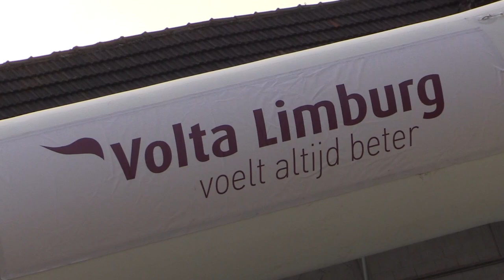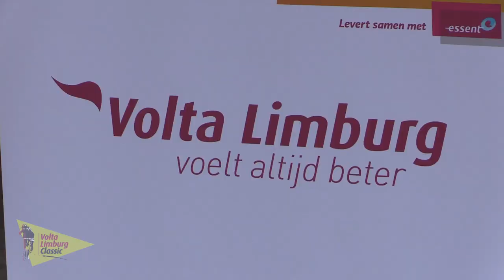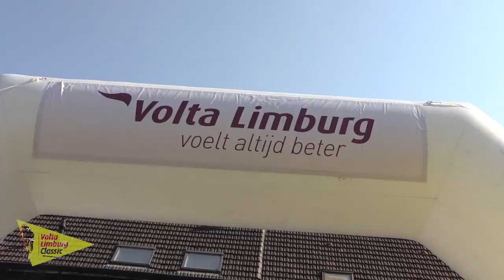Volta Limburg Classic 2019 Dagverslag Zondag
Herbeleef de Volta Limburg Classic toertocht van 2019 met dit filmpje van Mylan van Wijnen.